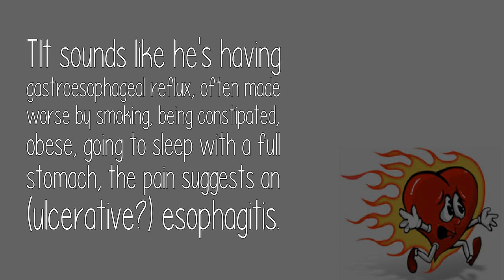Why Does My Boyfriend Still Have Heartburn Spitting Up Horrific Heartburn Pain Everyday Every Night?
TIt sounds like he's having gastroesophageal reflux, often made worse by smoking, being constipated, obese, going to sleep with a full stomach, the pain suggests an (ulcerative?) esophagitis.